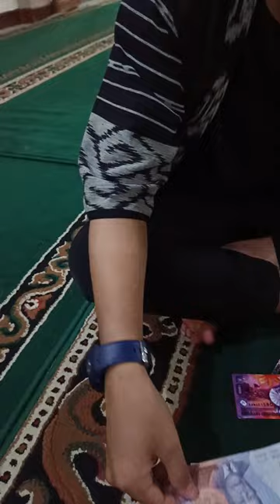Gacha THR di Masjid auto Hoki !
Banyak Rezeki ? Support Yuk Biar Makin Berkembang Melalui Link Ini !

•SOCIAL MEDIA•

AKUN GAME FF :
Nick : TAC•KingTae•
ID     : 75730253

AKUN TIK TOK :
ID : @kingtae.life

•GEAR•

DEVICE :

- SPEK PC -
•Proccesor RYZEN 3 3200G
•VGA GTX 1650 VENTUS OC 4GB GDDR5
•PSU IMPERION PS-600 600W
•SSD 2.5 SATA III V-GEN 128 GB
•HARDISK Barracuda HDD 500 GB + 2TB

- GEAR TAMBAHAN -
•LG Monitor 24MK430
•Gaming Chair Rexus R60
•Keyboard Gamen Titan 3 Mechanical
•HP INFINIX 10
•Micophone FIFINE A6T
•Facecam INFINIX 2K Camera
•Laptop ASUS A516J
•Mouse Logitech M90
•Speaker Bluetooth GOOJODOQ G10
•Headset Gaming PLEXTONE G30
•TWS GOOJODOQ Apro 8 Airpods

•FILMORA X PRO
•KINEMASTER PRO

- SCREEN RECORDER -

•Nvidia Recorder
•DU RECORDER PRO
•OBS STUDIO

THUMBNAIL EDIT :
•PixelLab